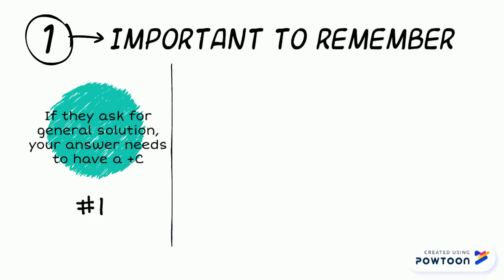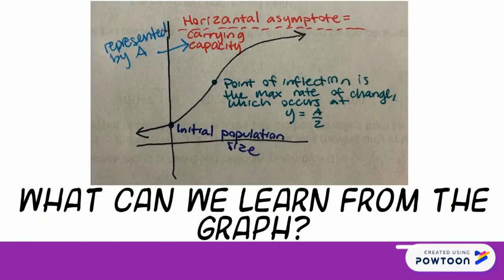AP Calculus BC: Unit 7 Differential Equations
Review video of AP Calculus BC: Unit 7 Differential Equations. Topics covered include separation of variables, logistic growth, etc. Created by Maya Hunter.-- Created using Powtoon -- Free sign up -- Create animated videos and animated presentations for free.  PowToon is a free tool that allows you to develop cool animated clips and animated presentations for your website, office meeting, sales pitch, nonprofit fundraiser, product launch, video resume, or anything else you could use an animated explainer video. PowToon's animation templates help you create animated presentations and animated explainer videos from scratch.  Anyone can produce awesome animations quickly with PowToon, without the cost or hassle other professional animation services require.